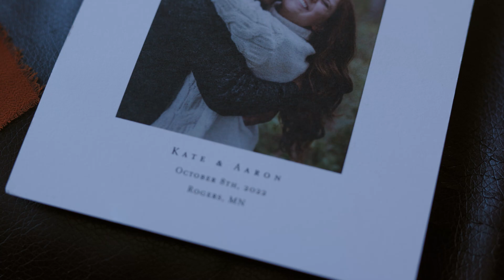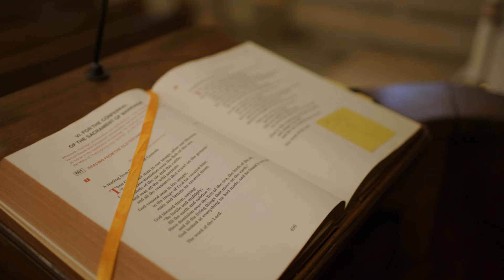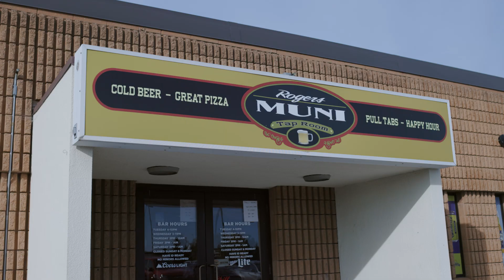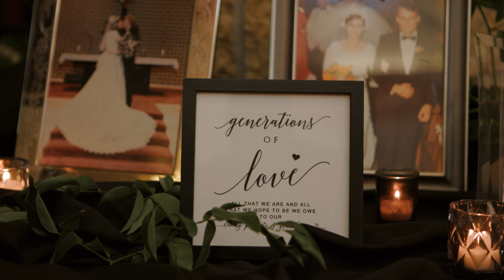Straight TEARS Throughout Kate & Aaron's Wedding Day 😭 | Rogers, MN Wedding Film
🎞Kate & Aaron’s Full Wedding Film 🎞⁣
B&G: @kate_ringler & @doubleaweeks13⁣⁣
Venue - @TheCrownRoomrogers⁣⁣
Photographer - @Melissa.a.Murphy⁣⁣
Videographer - @kevinsullivanfilms // @p_brooks_p⁣⁣
Dress - @weddingshoppemi⁣⁣
Suit - @menswearhouse⁣⁣
Floral - @sadiesfloral⁣⁣